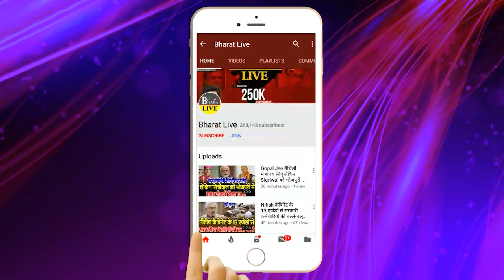कुढ़नी चुनाव के बाद जदयू मे बड़ी भगदड़ नीतीश भी लेंगे संन्यास!